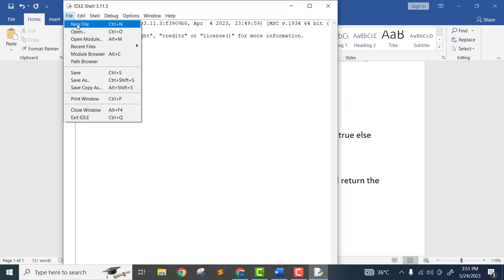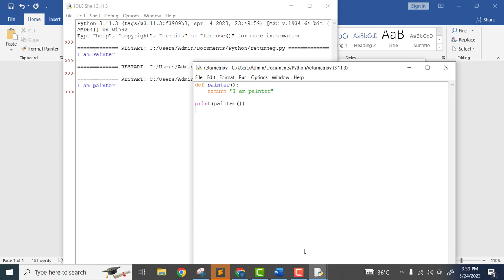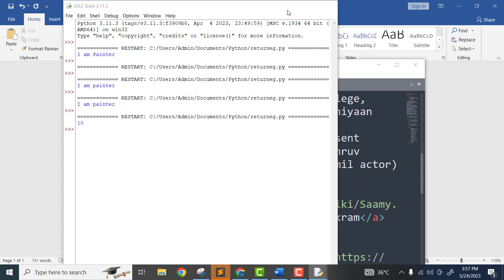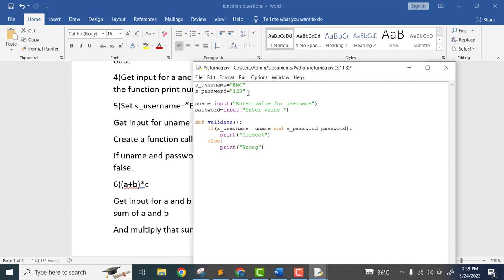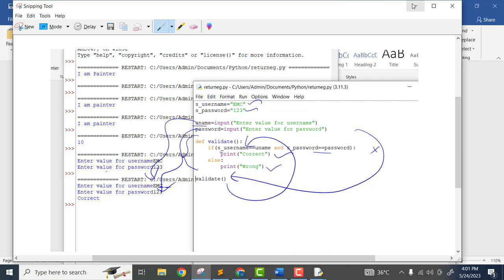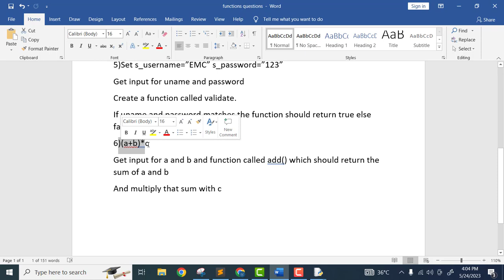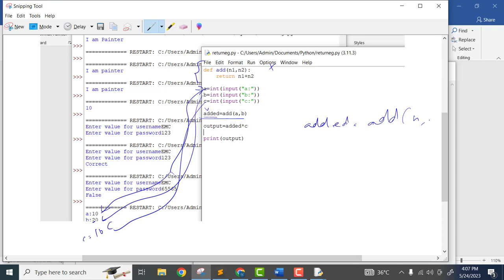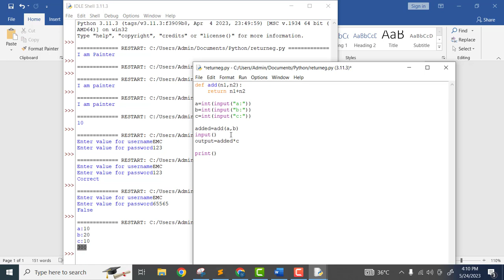#15 Return Keyword in Python | Python Tutorial Series | EMC Academy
In this enlightening YouTube video, join us on a journey to unravel the power of functions in Python. Whether you're a programming novice or looking to enhance your skills, this comprehensive guide has got you covered!

Our expert instructor will walk you through the fundamental concepts of functions, demystifying their purpose and showcasing their incredible versatility. Starting from the basics, you'll learn how to define and call functions, explore the different types of function arguments, and understand the importance of return values.

Dive deeper as we delve into advanced topics, such as function parameters, default values, and variable scope. You'll gain a solid understanding of how functions can be used to improve code readability, promote reusability, and enhance overall program structure.

Witness real-world examples and practical demonstrations that illustrate the practical applications of functions. Discover how to create custom functions tailored to your specific needs and learn valuable techniques for organizing your code into modular and manageable pieces.

With clear explanations and a step-by-step approach, this tutorial ensures that you'll grasp the intricacies of functions effortlessly. Enhance your Python programming prowess and unleash the full potential of functions to build robust and efficient programs.

Don't miss this opportunity to become a master of Python functions. Watch the video now and take your coding skills to new heights!